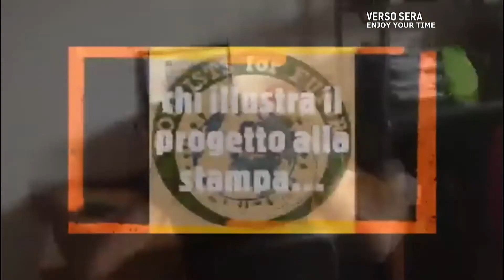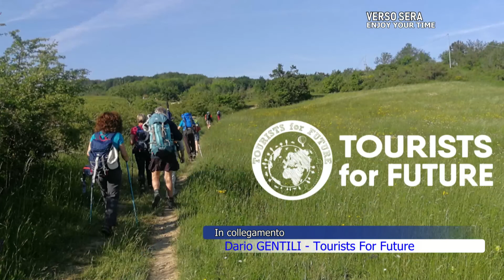Verso Sera, puntata del 9.06.20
Misa Urbano e Manuel Bartolini ospitano Dario Gentili, del progetto Tourists for Future